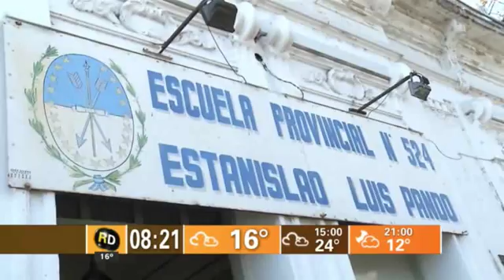CANAL 5 DE ROSARIO - ROSARIO DIRECTO - QUÉ SE VOTA EL DOMINGO